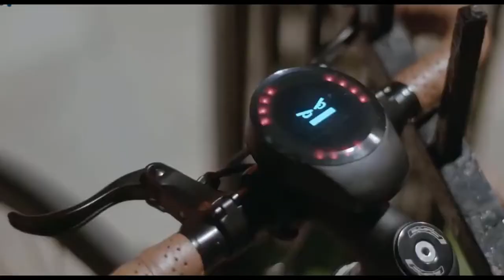New bike Gadgets | Latest bike accessories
bicycle accessories | New bike accessories